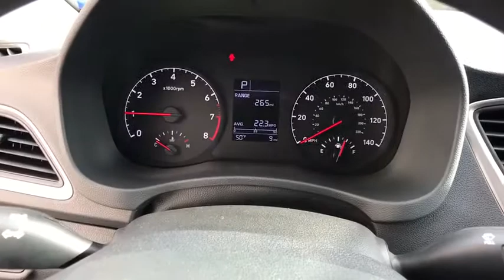2020 Hyundai Accent Carson City, Lake Tahoe, NV HY1046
Urban Gray [LISTING TYPE] 2020 Hyundai Accent available in Carson City, Nevada at Carson Car Center. Servicing the Lake Tahoe, NV area.

2020 Hyundai Accent SEL SEL Black. IVTbrbr1.6L DOHC FWD 4D Sedan
Wheels: 5.5J x 15 Alloy,Cloth Seat Trim,Radio: AM/FM/SiriusXM,4-Wheel Disc Brakes,6 Speakers,Air Conditioning,Electronic Stability Control,Front Bucket Seats,Front Center Armrest,Tachometer,ABS brakes,Anti-whiplash front head restraints,Brake assist,Bumpers: body-color,Delay-off headlights,Driver door bin,Driver vanity mirror,Dual front impact airbags,Dual front side impact airbags,Front anti-roll bar,Front fog lights,Front reading lights,Front wheel independent suspension,Fully automatic headlights,Heated door mirrors,Illuminated entry,Low tire pressure warning,Occupant sensing airbag,Outside temperature display,Overhead airbag,Overhead console,Panic alarm,Passenger door bin,Passenger vanity mirror,Power door mirrors,Power steering,Power windows,Rear window defroster,Remote keyless entry,Security system,Speed control,Speed-sensing steering,Split folding rear seat,Steering wheel mounted audio controls,Telescoping steering wheel,Tilt steering wheel,Traction control,Trip computer,AM/FM radio: SiriusXM,Exterior Parking Camera Rear,Satellite radio trial duration with new vehicle purchase (months): 3